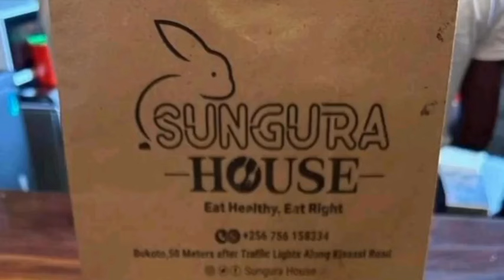TROUBLE😳: M7 appoints Bobi Wine's tormentor Frank Mwesigwa, IGP/deputy finally named. Congratulatio!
TROUBLE😳: M7 appoints Bobi Wine's tormentor Frank Mwesigwa, IGP/deputy finally named. Congratulations!